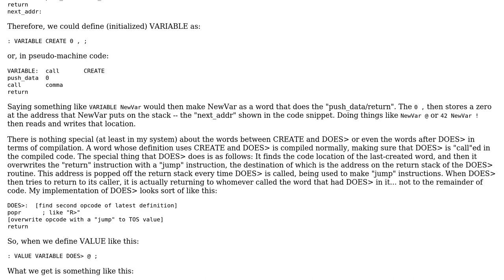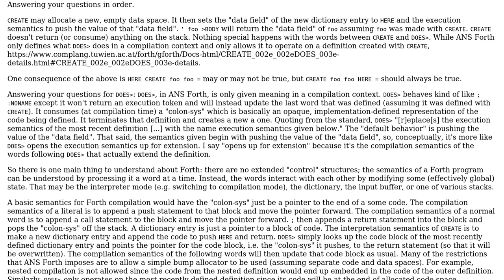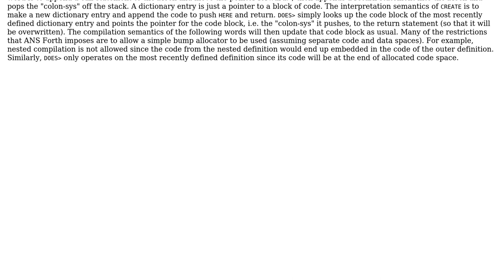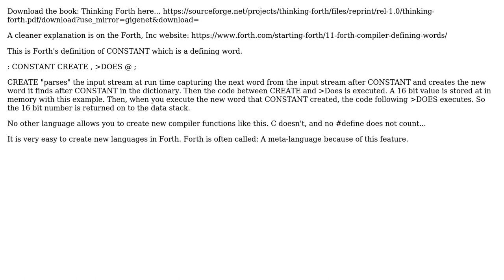Software Engineering: Forth: How do CREATE and DOES› work exactly? (3 Solutions!!)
Software Engineering: Forth: How do CREATE and DOES› work exactly?

With thanks & praise to God, and with thanks to the many people who have made this project possible! | Content (except music & images) licensed under CC BY-SA | Music | Images & others | With thanks to user Qqwy user Jim Peterson user Glorfindel user Don Golding user Derek Elkins left SE and the Stack Exchange Network Trademarks are property of their respective owners. You are responsible for your own actions.